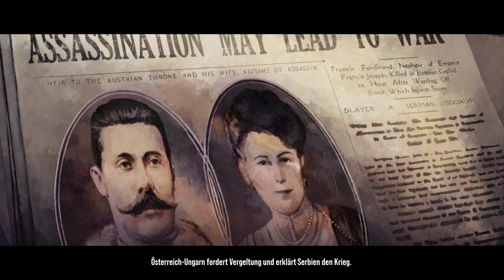The Great War: Western Front - Erster Blick - Ingame Tutorial - Mit Rabattcode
The Great War: Western Front  Gameplay auf Deutsch. Wir starten in das Strategiespiel im ersten Weltkrieg und lernen im Tutorial die Grundlagen des Spiels. Mit welcher Kampagne sollen wir danach starten?

[Werbung] 5% zusätzlichen Rabatt bei Gamesplanet mit dem Code "GREATOHARE " an der Kasse und das Spiel für 29,92€ vorbestellen (Aff Link)

The Great War: Western Front ist DAS Strategiespiel zum Ersten Weltkrieg. Spiele in diesem taktischen Echtzeit-Erlebnis eine entscheidende Rolle in der Geschichte und übernimm das Kommando an der Westfront von 1914 bis 1919. Wähle deine Fraktion und führe sie zum Sieg.

Modus - Singleplayer

Entwickler -  Petroglyph Games
Publisher -  Frontier Foundry